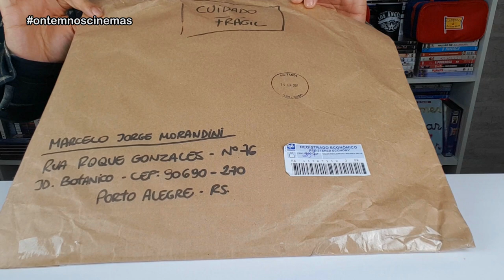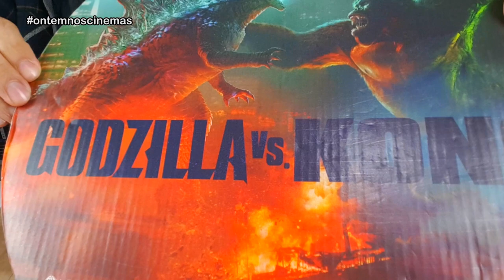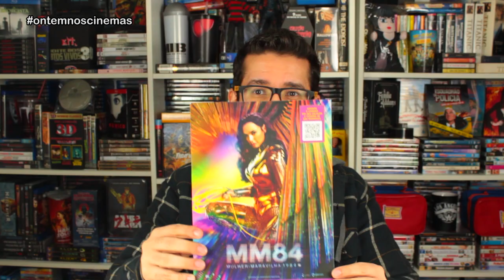UNBOXING | COMPREI MINI-DISPLAYS DE CINEMA!!! Compra com Andy Almeida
Não é só de filmes que vive uma coleção! Confira uns mini-displays originais de cinema que comprei com o Andy Almeida.

Músicas: Over Time (Vibe Tracks) • Venice Beach (Topher Mohr & Alex Elena) • Ocean View (Patrick Patrikios) • Four More Weeks (Vans in Japan)